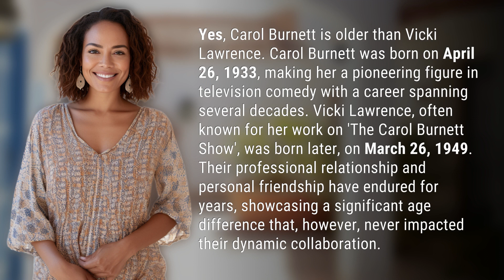Is Carol Burnett older than Vicki Lawrence?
Age Difference: Carol Burnett vs. Vicki Lawrence 👉 Age Gap Showdown 👉 Discover the surprising age gap between comedy legends Carol Burnett and Vicki Lawrence, and how it never hindered their iconic TV partnership.

Laura S. Harris (2024, March 23.) Is Carol Burnett older than Vicki Lawrence?
    🌐 AskAbout.video